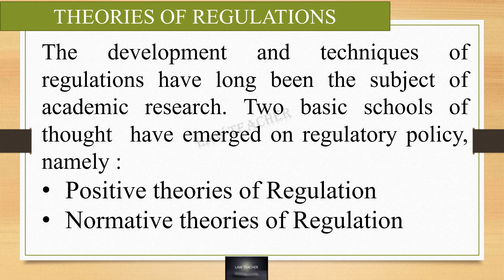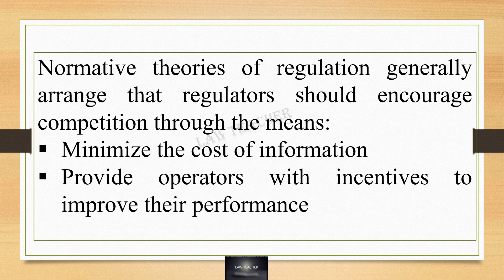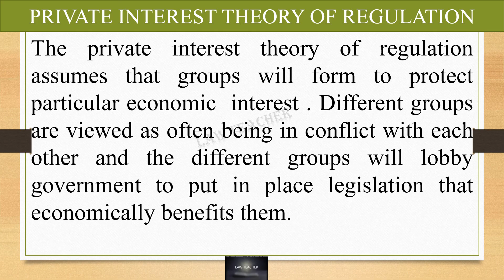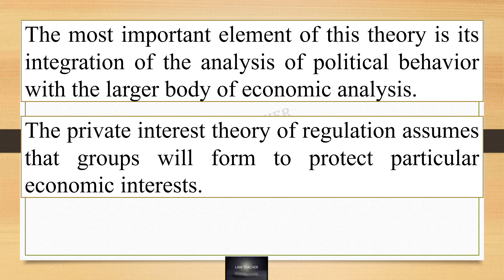REGULATORY LAW -THEORIES OF REGULATION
PUBLIC INTEREST THEORY OF REGULATIONS - PRIVATE  INTEREST THEORY-NORMATIVE THEORY